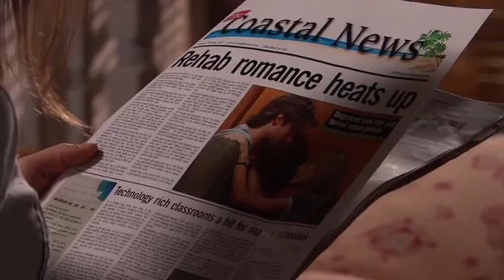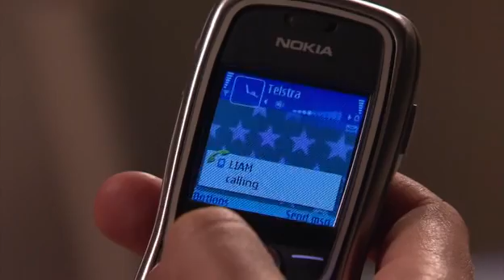Home and Away 4852 - Part 3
Charlie helps Tony deal with his anger over Angelo. Angelo's treatment of Irene and Belle causes him suffer hostility from the town. Aden tries to distract himself from Belle by playing football.